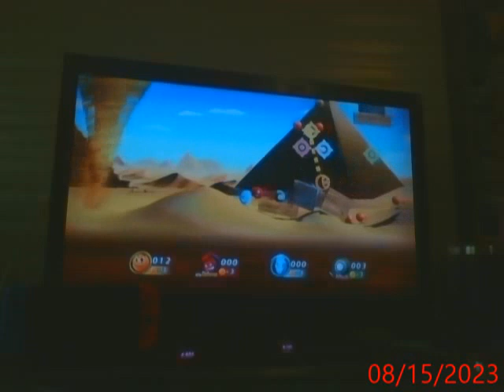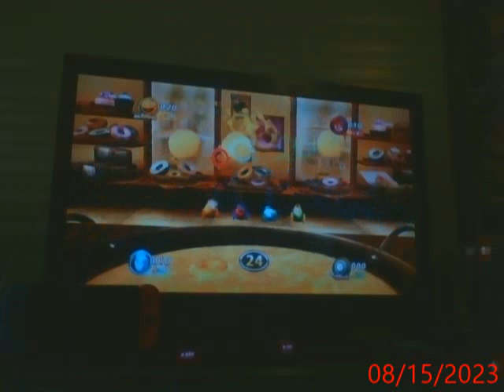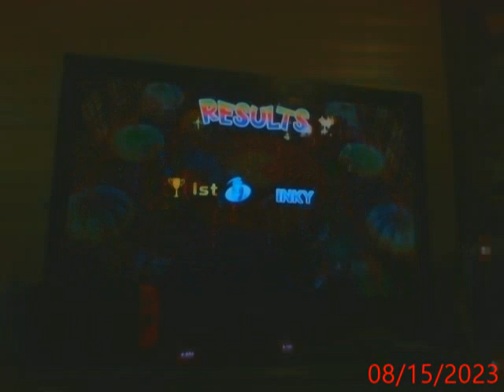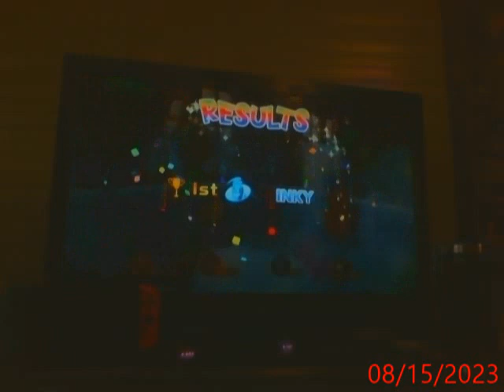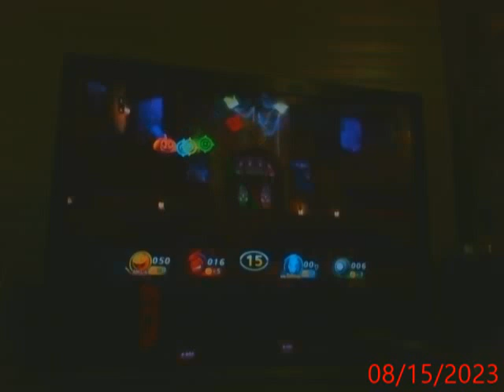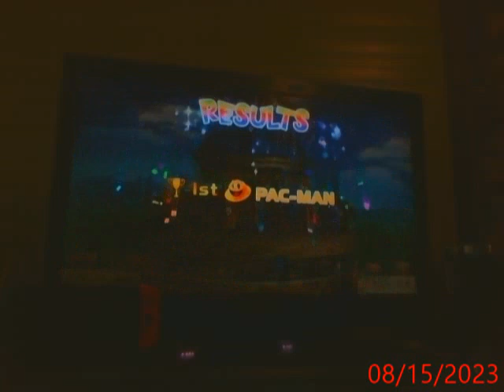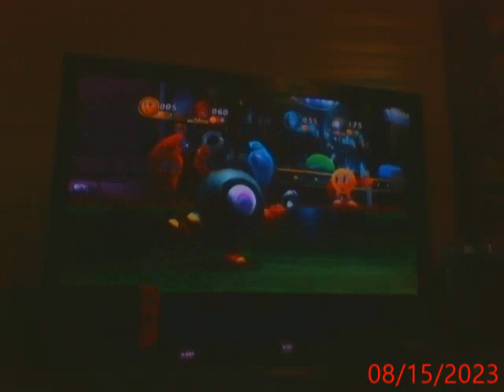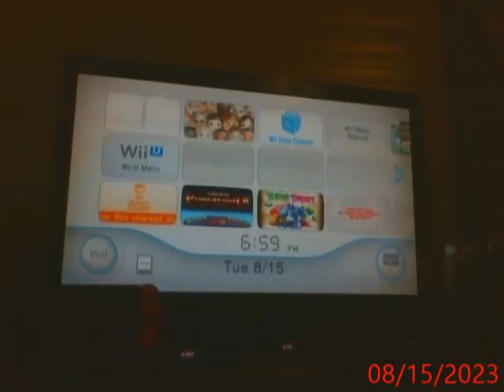Lets play Pac-Man Party part 5 (The boss in the last board scared the crap out of me: Time 56:39!)